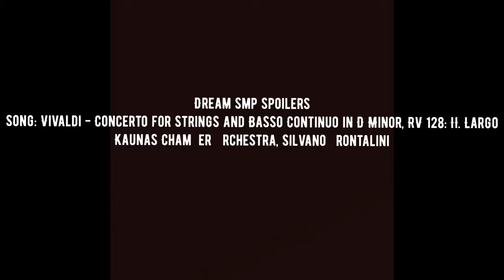Greater good || MCYT Captain Puffy animatic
Go sub to captain puffy

Song: Vivaldi - Concerto for Strings and Basso Continuo in D Minor, RV 128: II. Largo
Kaunas Chamber Orchestra, Silvano Frontalini